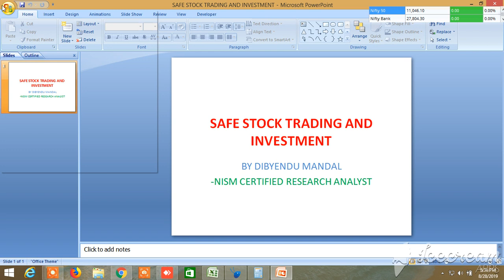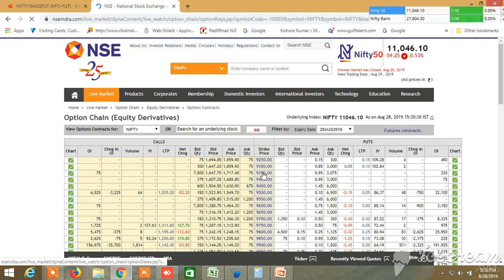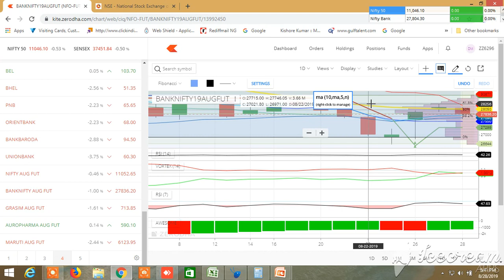NIFTY BANKNIFTY TOMORROW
PROBABLE NIFTY BANKNIFTY DIRECTION HAS BEEN PREDICTED. NIFTY CHART AND OPTION CHAIN ANALYSIS DONE,  BANKNIFTY  OPTION CHAIN ANALYSIS SHOWS PCR 0.79, RESISTANC AT 27650 AND SUPPORT AT 28250, SHORT BUILD UP IN BOTH CALL AND PUT BUT IV IS GRATER THAN CALL SIDE, CORRECTION WILL CONTINUE BUT SEEMS TO BE STILL BULLISH